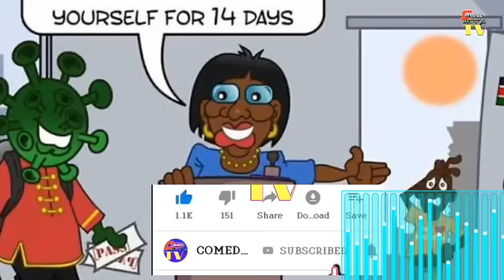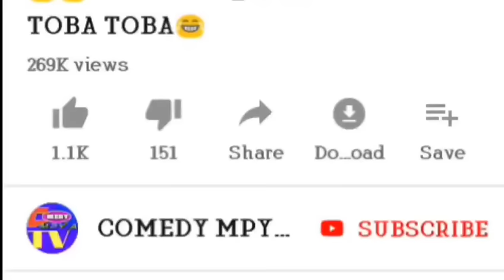😂BWAKILA _ANKO JANA ULIKUWA WEWE AU NILIKUFANANISHA😂😂